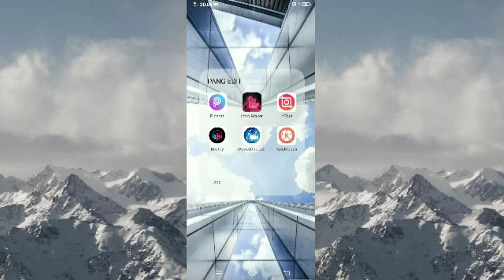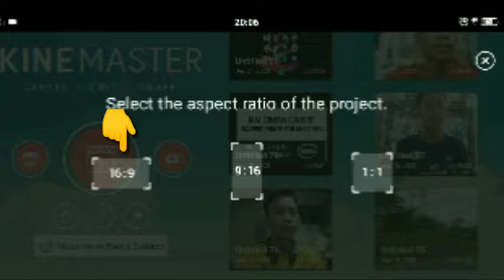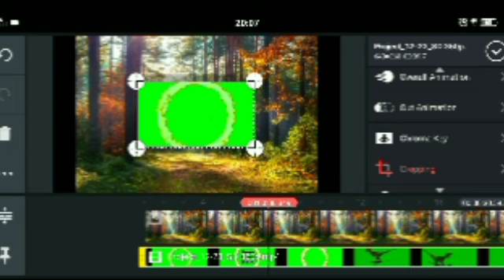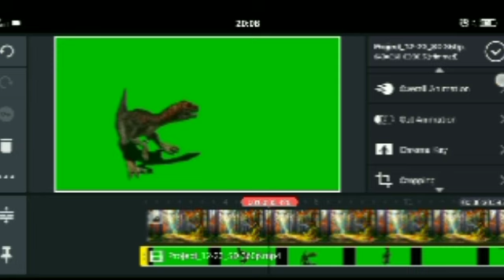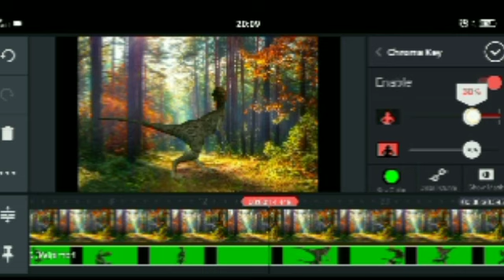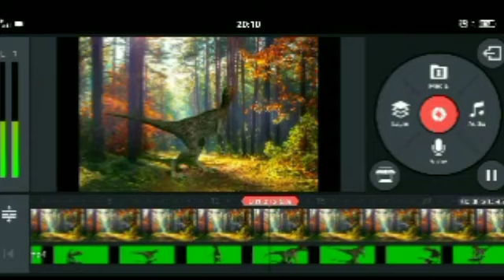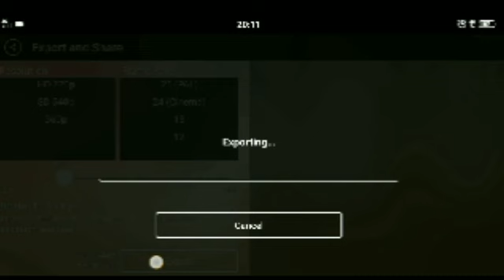How To Edit Videos Using Kine Master Chroma Key Effect